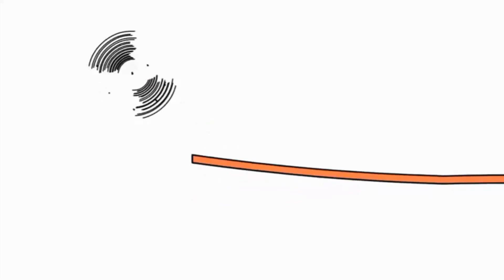2 липня 2021 р.